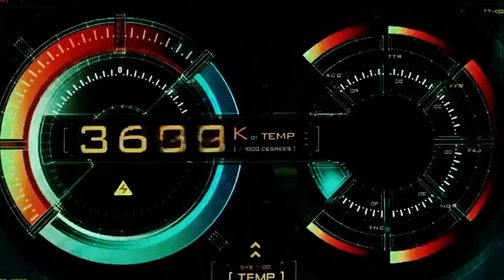Human Torch | Phoenix Gameplay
STAY TUNNED FOR NEXT VIDEO